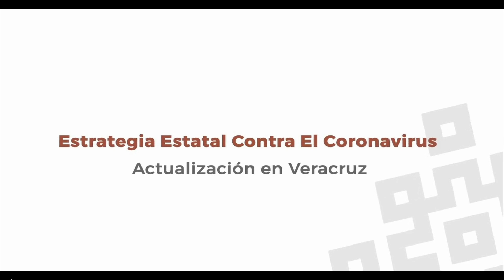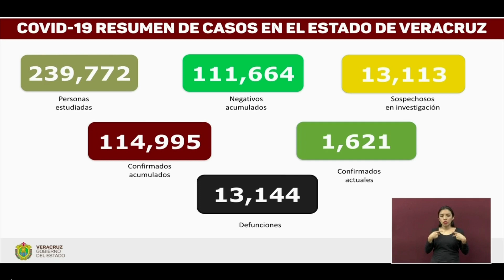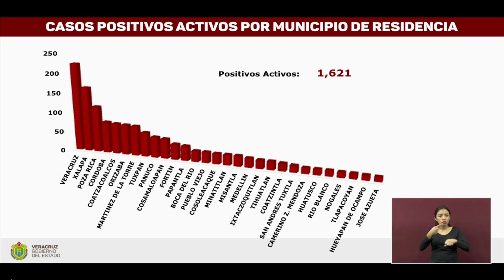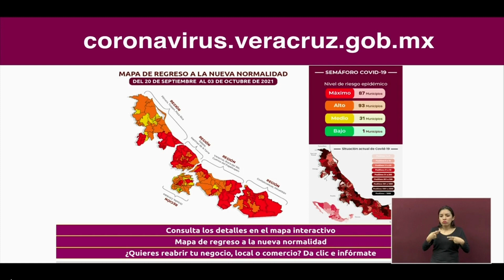Actualización COVID-19 en el Estado de Veracruz, miércoles 22 de septiembre de 2021.